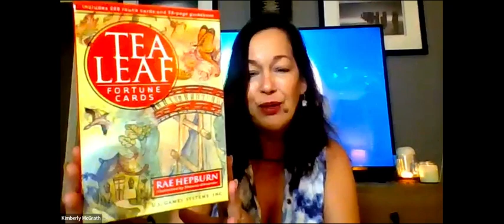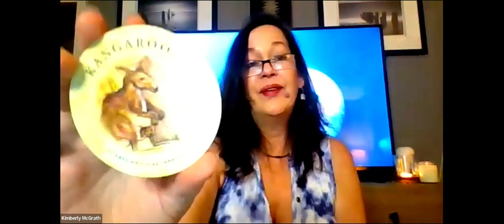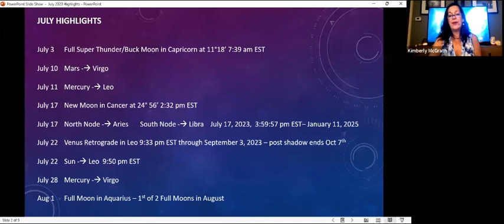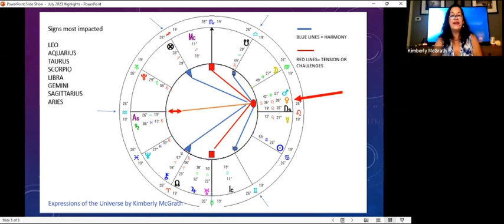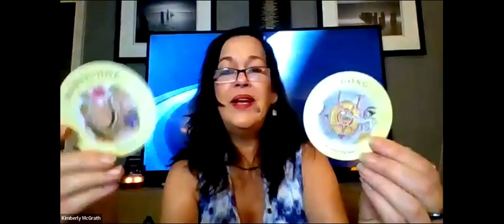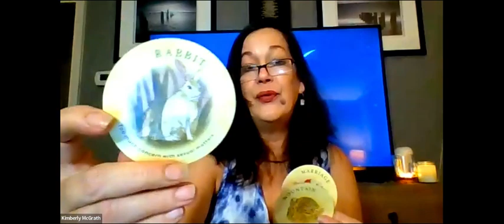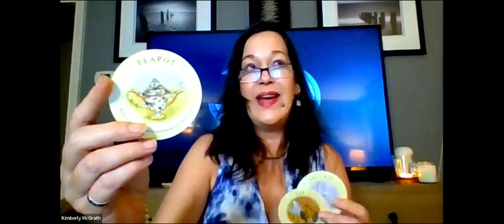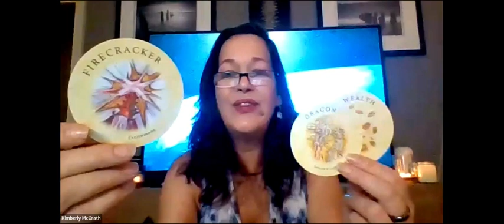New Moon In Cancer, Aries/Libra Nodes & Venus Retrograde-Stars & Cards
Stars & Cards for all Zodiac Signs for the New Moon in Cancer.  I also talk about the Nodes shifting from Taurus/Scorpio into Aries/Libra and the Venus Retrograde.
Intuitive messages utilizing Astrology, personal intuition, oracle cards, animal totems and whatever craziness is happening in The Universe.